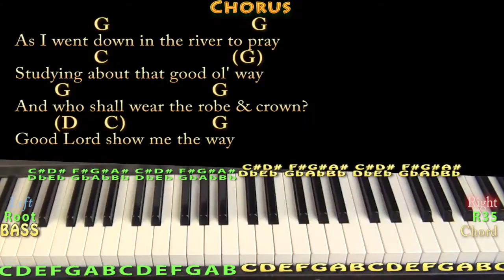Down in the River to Pray (GOSPEL) Piano Cover Lesson in G with Chords/Lyrics